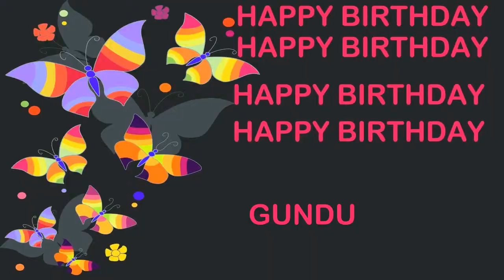Gundu Birthday Postcards & Postales - Happy Birthday